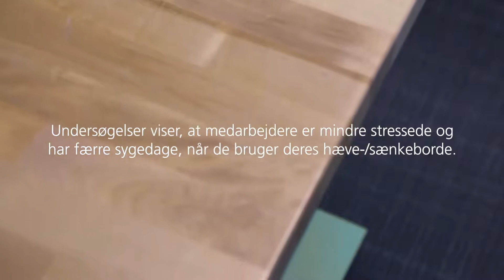Forbedret sundhed med hæve-/sænkeborde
Denne video viser, hvordan du kan nå dine sundhedsmål med et hæve-/sænkebord.